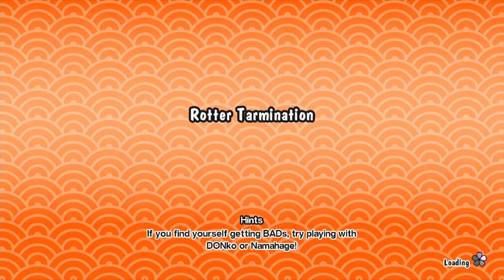Rotter Tarmination (EXTREME) - Full Combo; Taiko no Tastujin: Drum n' Fun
All songs and titles taken from Taiko no Tatsujin: Drum n’ Fun; all songs completed with Joy-Con button controls.